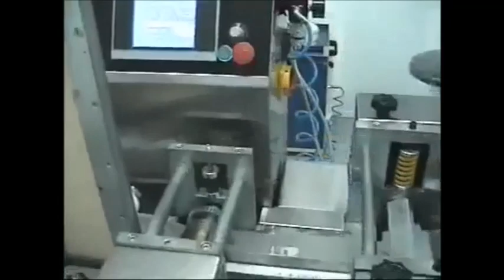ALM 2090 ABESLANG FULL AUTOMATIC HORIZONTAL PACKAGING MACHINE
ALM-2090   FULL AUTOMATIC HORIZONTAL ABESLANG PACKAGING MACHINE
Abeslang Horizontal Packaging Machine is designed to package single unit Abeslang products on a horizontal system. ALM-2090 Abeslang Packaging Machine can operate with paper packaging materials with containing sulphite, on a hot bonding system. All setting functions can be accessed via the touch screen on the front panel of the ALM-2090 Abeslang packaging machine. Heat settings, photocell settings, package cutting length, number of productions per minutes, number of packaged products, features such as stopping for the number of the products which are desired to be packaged can be viewed from the screen and necessary adjustments can be made. By means of the separator apparatus on the front side of the ALM-2090 Abeslang packaging machine, the machine has the feature of sorting the packaged product to any desired number. All surfaces which are contacted by the product to be packaged and the whole body are all coated with 304 quality stainless sheets. Machine is under warranty for 1 year.